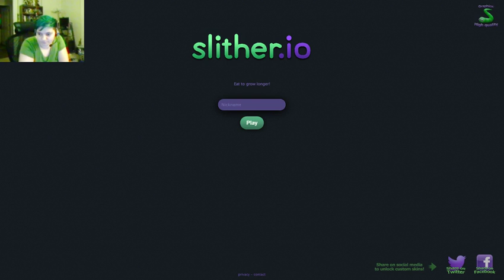SLITHERIO First Stream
I was testing a streaming thingy.
Hence why I don't have a CLUE what I am doing XD
So bare with me as I learn what all those dang buttons do!
Was kinda fun.
Was whispering cause it's 1am; no wakey the doggy SHHHHhhhh

NOTE: some NSFW language